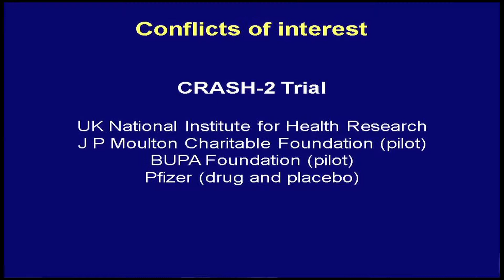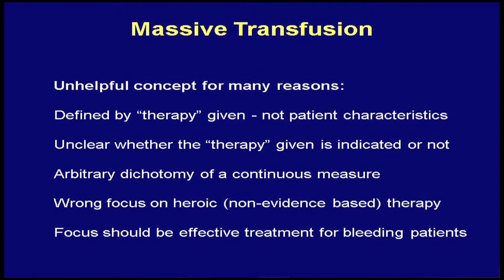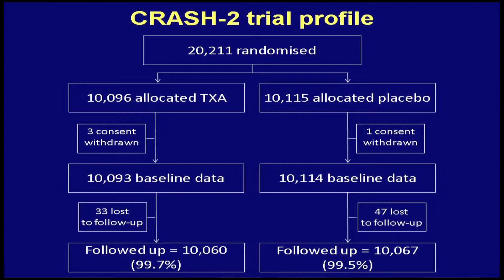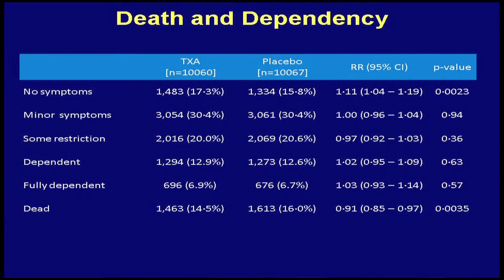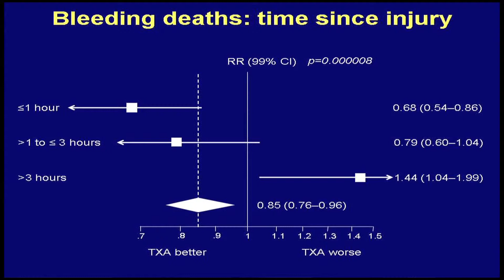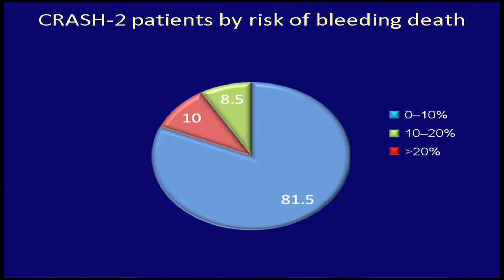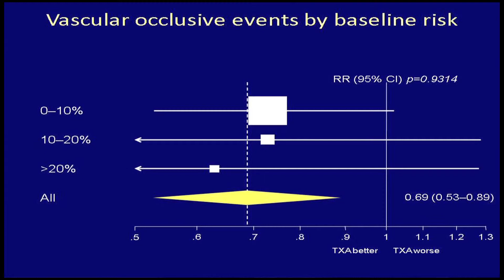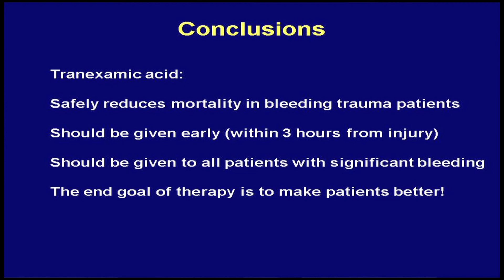PRESENTATION 📚|| Massive Transfusion Consensus Conference: What is the role for Tranexamic Acid?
"What is the role for Tranexamic Acid?" - presented for Massive Transfusion Consensus Conference, Canada June 2011, by Dr. Ian Roberts

Tranexamic Acid (TXA) is a blood clot stabiliser that reduces death in trauma patients with significant haemorrhage. A new analysis of the 2010 CRASH-2 study shows that TXA should be given as early as possible to bleeding trauma patients; if treatment is not given until three hours or later after injury, it is less effective and could even be harmful.